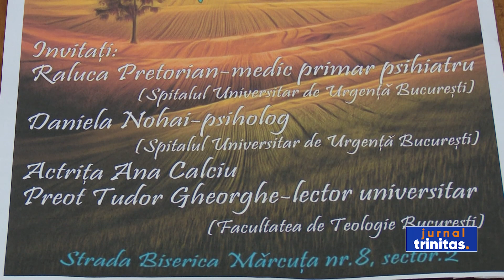O nouă seară duhovnicească la Parohia Mărcuța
Specialiștii atrag atenția că singurătatea nu se rezumă doar la a fi singur, neînconjurat de oameni. Psihologii spun că există situații când nu putem găsi acea conexiune cu cei din jurul nostru și că „Sindromul singurătății” poate provoca boli, este contagios și are drept cauze izolarea fizică, divorţul, moartea unei persoane dragi sau chiar schimbarea domiciliului şi părăsirea comunităţii. Despre acest sindrom, precum și despre aspectele psihosociale, medicale și pastorale ale acestuia vor discuta invitații la seara duhovnicească, ce va avea loc vinerea viitoare, la Parohia Bucureșteană Mărcuța.